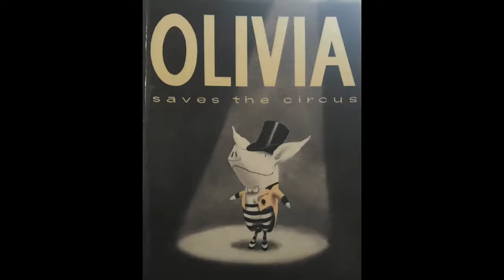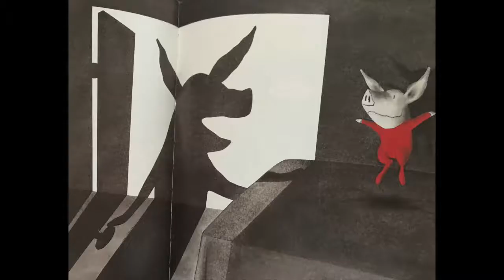Olivia saves the circus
Olivia saves the circus read by Australian  primary school teacher Miss Keating.